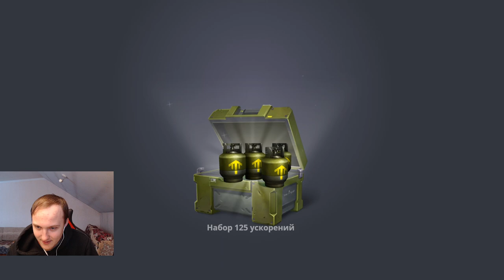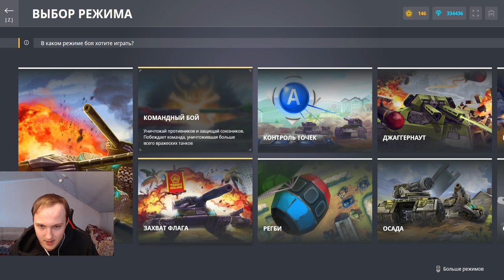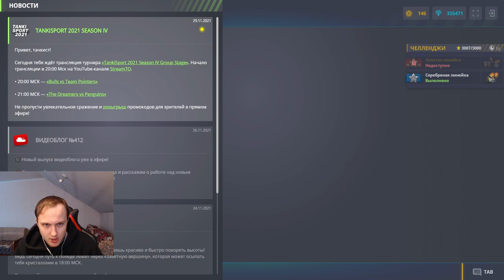КУПИЛ ТРЕТИЙ СЛОТ ДЛЯ РЕЗИСТА! БЕЗ ДОНАТА ОТ НОВОБРАНЦА ДО ЛЕГЕНДЫ НА СТРАЙКЕРЕ В ТАНКАХ ОНЛАЙН #17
Условия розыгрыша:
1. В настройках игры устанавливаете тег создателя контента "teamp"
2.Оформляете покупку в магазине игры с 15 ноября.
3.Заполняете форму регистрации в розыгрыше ( чеки принимаются исключительно с 15 ноября)